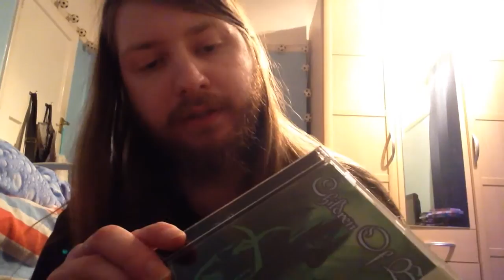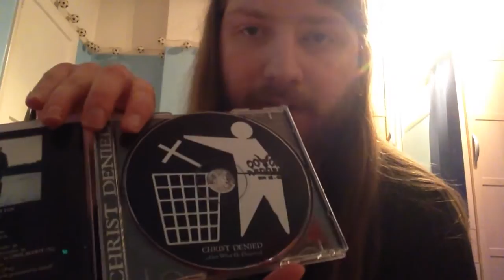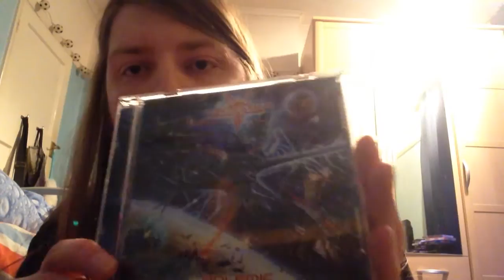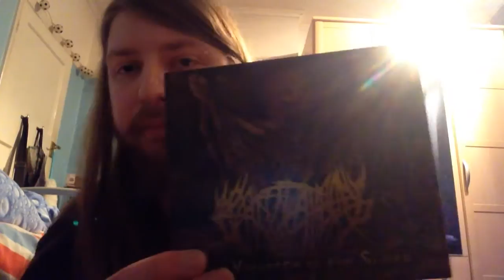Metal CD Collection Pt.5: Chainsaw Denied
Part 5. the rest of the Cs.